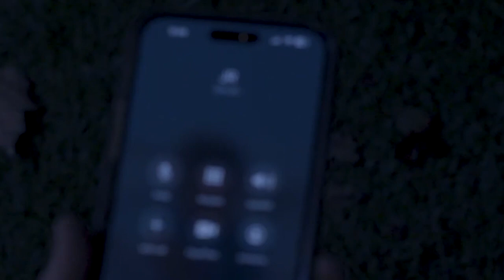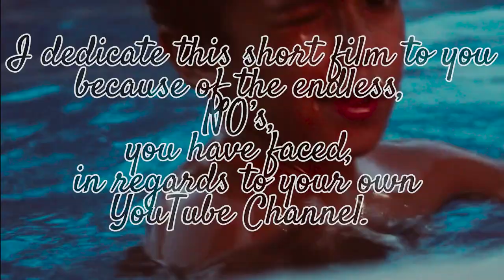Best Job Ever